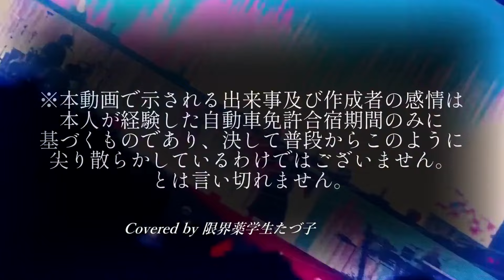Ado世界ツアーinロンドン！ライブ前の貴重な円陣音声も初公開！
Ado世界ツアーinロンドン Ado THE FIRST WORLD TOUR “Wish” 【London】at Troxy!
弾き語りの素のこえの響きがいい好きなchです。過去動でAdoのかっこいい弾き語りあったんで貼っときます！きほんchって高評価がモチベになります！